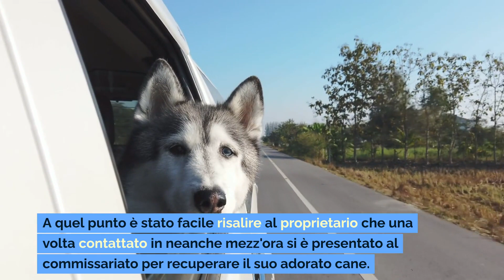Cane Husky si perde allo stadio e si "arruola" nella polizia. Così ha ritrovato il suo proprietario.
Animals Power presenta:

Il suo proprietario cercava il suo cane dalla mattina. Era sparito. In casa non c'era, nè c'era traccia di lui altrove.

Ma la sua "voglia di arruolarsi" in polizia, gli ha permesso di riabbracciare il suo compagno umano.

Protagonista del curioso episodio a lieto fine è un esemplare di razza Husky.

 Tutto ha inizio domenica pomeriggio mentre allo stadio Squitieri di Sarno, nel Salernitano, si gioca l'incontro di calcio tra Sarnese e Costa d'Amalfi.

 Durante il servizio di ordine pubblico, gli agenti del locale commissariato notano un quattrozampe dal pelo grigio che, un po' disorientato, si aggira proprio accanto ai mezzi delle forze dell'ordine;

 anzi, il cane non si schioda da lì e alla fine sale a bordo di uno di questi e si lascia avvicinare dagli agenti.

Il cane si comporta come se li conoscesse da sempre: familiarizza e gioca con loro.

Non si fa neanche problemi a seguirli docilmente in commissariato: insomma. è come se avesse deciso di "arruolarsi" fra le fila della "pantera".

Arrivati in sede gli agenti lo fanno visitare da un veterinario e si scopre che il cane è dotato di microchip.

A quel punto è stato facile risalire al proprietario che una volta contattato in neanche mezz'ora si è presentato al commissariato per recuperare il suo adorato cane.